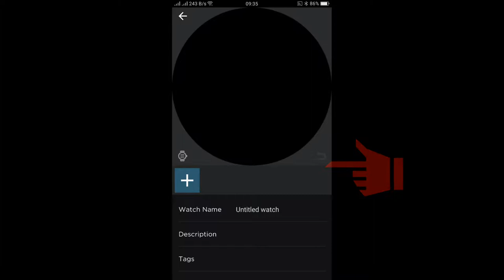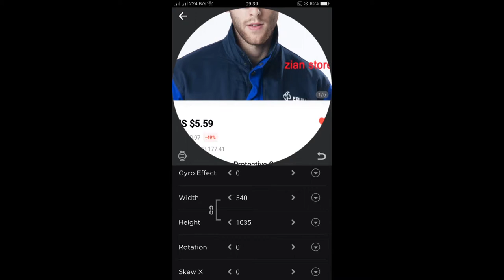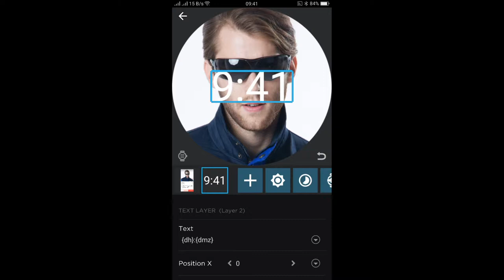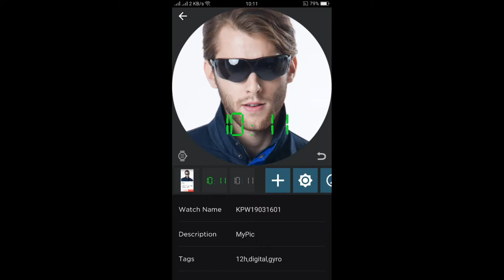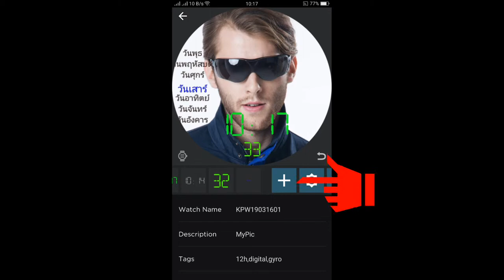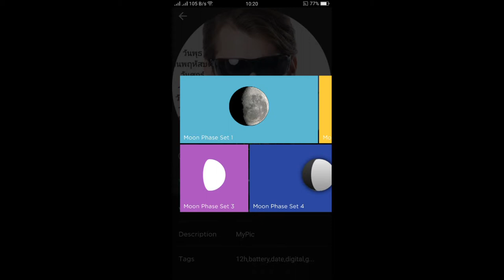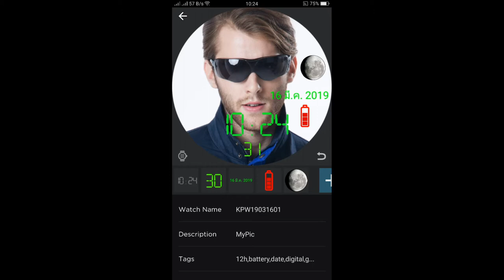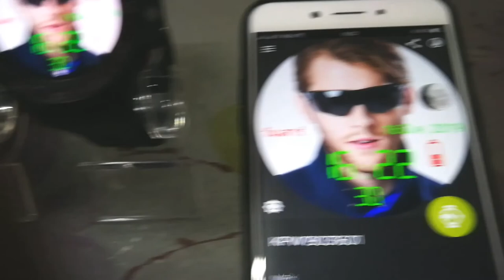Watchface ทำใช้เอง Ep. 3 ใส่รูปพื้นหลังหน้าปัด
Watchface ทำใช้เอง Ep. 3 ใส่รูปพื้นหลังหน้าปัด คนพิเศษของเราครับ

ผมจะเน้นสอนการทำแบบง่ายๆครับ เพื่อให้เพื่อนๆ พี่ๆ น้องๆ นำไปทำได้จริงครับ ลองทดสอบทำนอกเหนือจากที่ผมสอนได้ครับ ลองคลิ้กลากมาวางดูแล้วลองปรับแต่งดูครับ มีอะไรให้เล่นมากมายเลยครับ